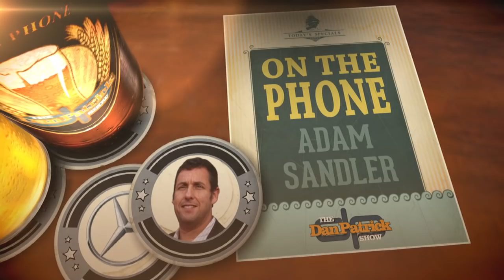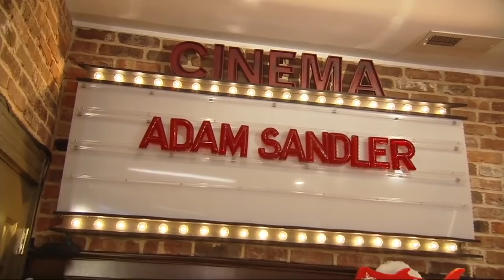Adam Sandler Talks New Netflix Special “100% Fresh” & More w/Dan Patrick | Full Interview | 10/23/18